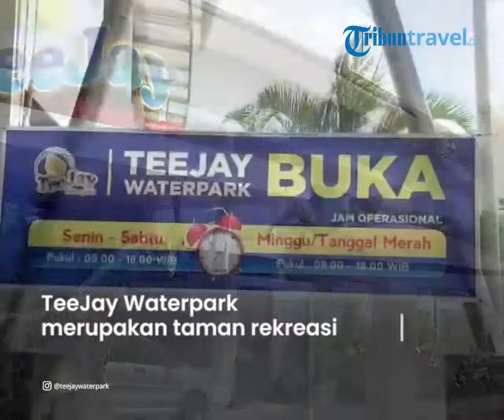Liburan Seru di Teejay Waterpark Tasikmalaya, Taman Rekreasi Air yang Ramah Keluarga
TRIBUN-VIDEO.COM - Traveler, Teejay Waterpark di Tasikmalaya bisa menjadi pilihan untuk berwisata saat akhir pekan.

Dikutip dari TribunTravel.com, TeeJay Waterpark merupakan taman rekreasi air yang ramah keluarga.

Di sini, traveler bisa menemukan kolam renang dan seluncuran yang menyenangkan.

Tak hanya satu, melainkan ada beberapa seluncuran dengan warna-warni yang berbeda.

Menariknya, seluncuran di sini bisa dinikmati dari anak-anak hingga dewasa.

Seluncuran airnya pun memiliki bentuk yang berkelok-kelok, sehingga cukup seru jika digunakan bersama keluarga ataupun teman.

Sementara itu, di ujung seluncuran juga terdapat kolam renang luas yang bisa traveler gunakan.

Ada pula area kolam renang lain yang dilengkapi seluncuran mini untuk anak-anak dengan belokan yang lebih sedikit dan tidak terlalu tinggi.

Selain berenang, traveler juga bisa mengabadikan momen di berbagai spot Instagramable yang tersedia.

Seperti area play ground, miniatur kapal dan jamur payung.

Menariknya lagi, TeeJay Waterpark juga memiliki satu area menyerupai pantai.

Apabila penasaran, traveler bisa langsung datang ke di Komplek Plaza Asia, Tuguraja, Kecamatan Cihideung, Kabupaten Tasikmalaya, Jawa Barat.

(Tribun-Video.com/TribunTravel.com)

Artikel ini telah tayang di TribunTravel.com dengan judul Jam Buka dan Harga Tiket Masuk TeeJay Waterpark Tasikmalaya, Berlaku hingga 16 Mei,